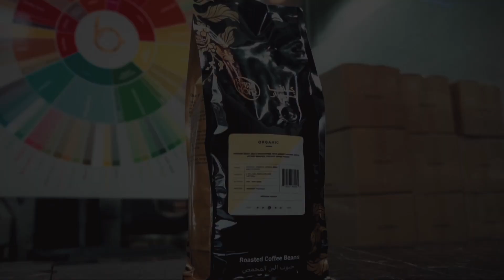Coffee Roasting at Bevarabia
Behind the scenes at Bevarabia
Every day, we roast the freshest coffee. We've got your back.❤️